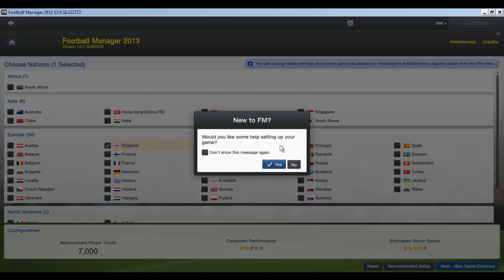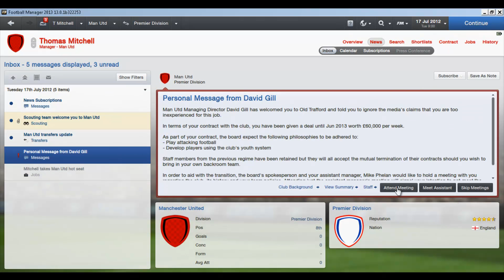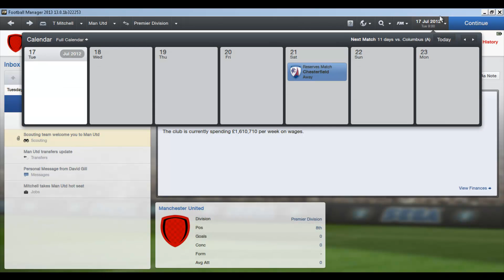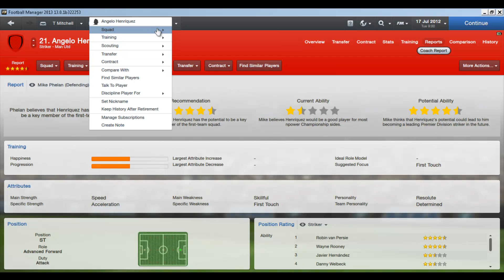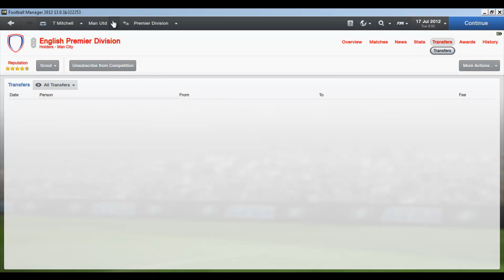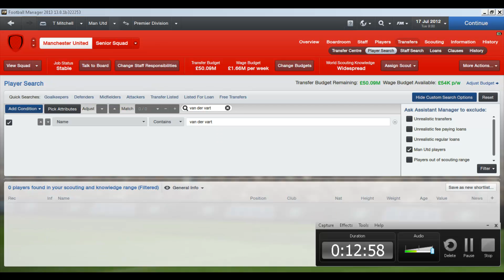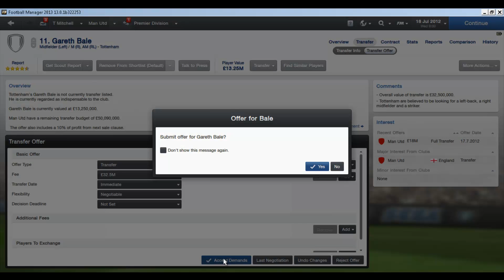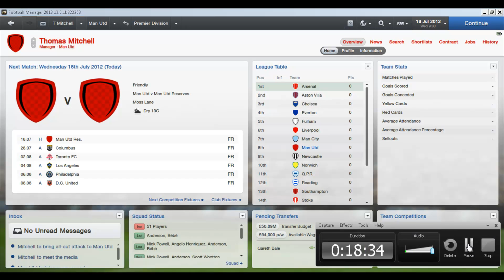Football Manager 2013 , season 1 , episode 1 with Manchester United